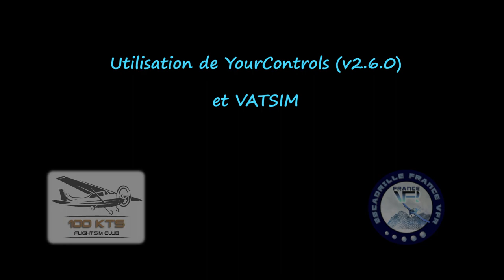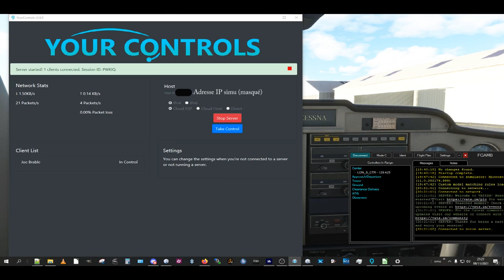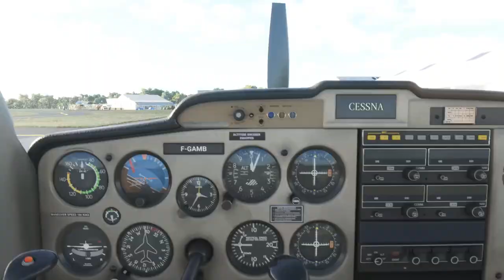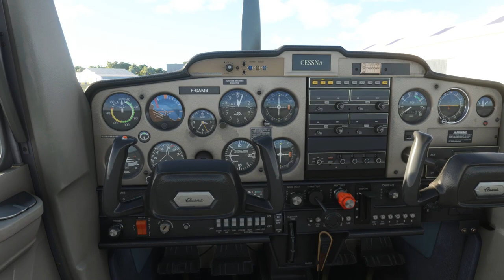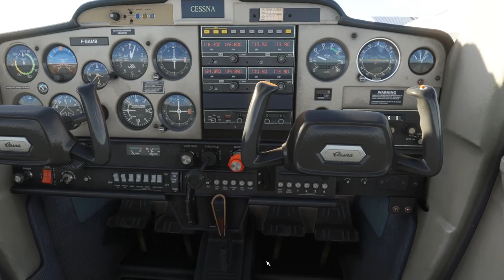Flight simulator 2020 en cockpit partagé avec YourControls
Comment vivre une nouvelle expérience de simulation de vol ?
en partageant le cockpit pour une expérience réaliste de co-pilotage grâce à YourControls (v2.6.0 dans ce tuto).

Installation et paramétrage très simple.

Ne pas hésiter à franchir le pas.
Bons vols

Voici le vol qui a suivi pour vous faire une idée encore plus précise